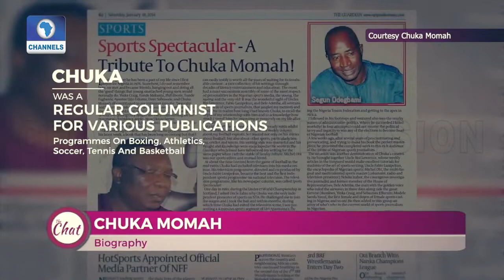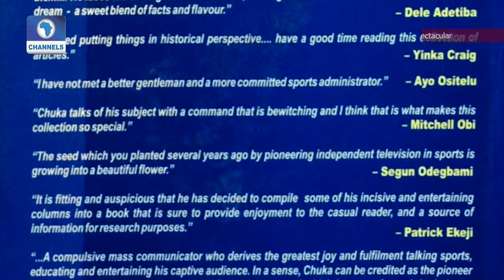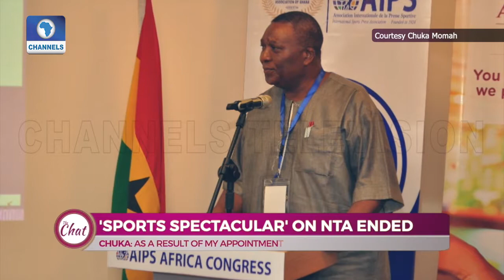So Many Kids Who Would Have Taken To Crime Are Boxers - Chuka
The Chat